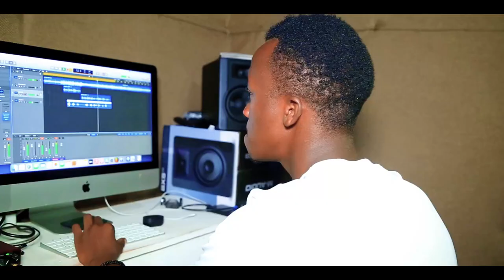GATAMBA TAMBA _JeffPro Ft All Rappers (Official Video) 2K23 Full HD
Raser cruss, I.Unique G-Son Emmyone, Killer, Shalliffa, Triez Justin Pablo, GunP@p

Song: GATAMBA TAMBA
artist: Raser cruss, I.Unique G-Son Emmyone, Killer, Shalliffa, Triez Justin Pablo, GunP@p
Audio by : Jeff pro
Directer: Jeff pro
label: Southern Empire